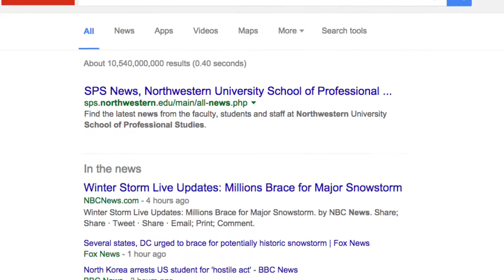Online Learning at Northwestern HD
We're online every day communicating, gathering information, and managing our lives. The online classroom uses many of the tools we're already using to engage with instructors, classmates, and course material. Find out more about online learning at Northwestern.